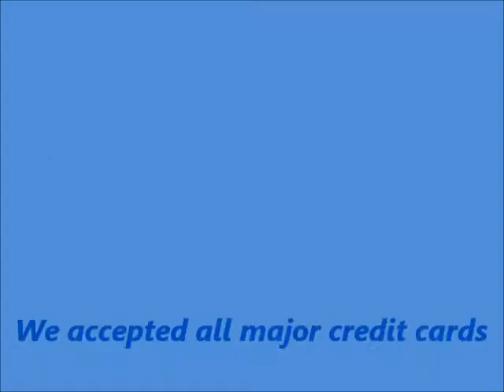Air Conditioning Repair - Precision Heating & Air Conditioning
Your friendly, Heating, Ventilation, and Air Conditioning Repair Company!

We're Precision Heating & Air, LLC. an Air Conditioning and Heating company serving the greater Austin area. We look forward to working with you!

Need Austin Air Conditioning and Air Conditioning Repair?

You've come to the right place for that, Precision Heating & Air Conditioning provides the highest quality Air Conditioning and Heating Repair (HVACR) in the greater Austin, TX area. Our NATE certified technicians are experts in the latest Air Conditioning technologies and innovations in Energy Efficient Air Conditioning installations. Our valued customers have come to depend on our expertise for timely and affordable solutions to all their Air Conditioning Repair, Heating Repair, and Air Conditioning Maintenance needs.

We are a family owned and operated company that offers a level of service you just can't find in corporate HVAC companies. Precision Heating & Air Conditioning prides itself in being the "Service You Can Trust!" and your "GOTO" company for your Heating, Ventilation, and Air Conditioning Repair; we are your friendly Austin Heating and Cooling Service Company! We believe in hard work and honest service and have your Heating, Ventilation, and Air Conditioning Repair needs covered 24 hours a day, 365 days a year. Our goal is to ensure that you're 100% Satisfied! If you live within or around our vast service areas you can count on us to keep you comfortable during the heating and cooling seasons!

Air Conditioning Austin
Ac Repair
Austin Air Conditioning
Air Conditioning Repair
Heating Repair
Ac Service
Air Conditioning Service
Air Conditioner Repair
Ac Installations
Air Conditioning Installations
HVAC Repair
Air Conditioning Austin Repairs
Air Conditioning Repair Austin
Ac And Heating Repairs
Attic Insulation
Heater Repair

Precision Heating & Air, LLC.
TACLA 29215C